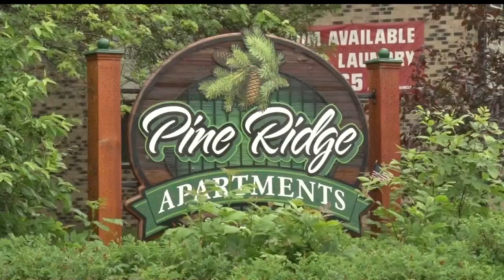Man Shot In Bemidji Apartment